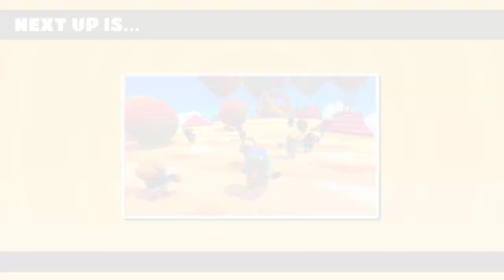Relaxing with some Fall Guys!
Wokey has had a week. Let's just have some fun. Sound good?